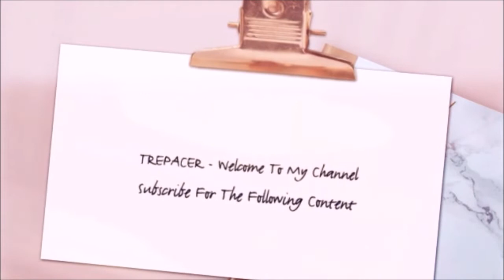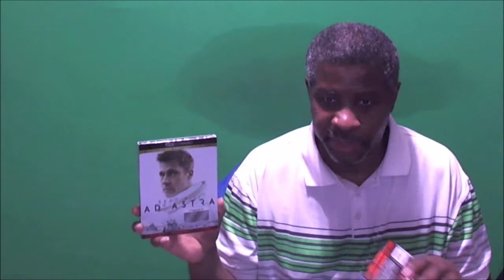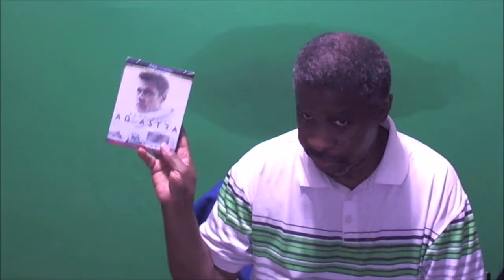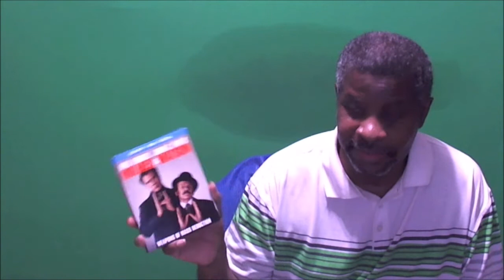Blu Ray Update For 8 9 2020 & Digital Code Giveaway 106 - Closed